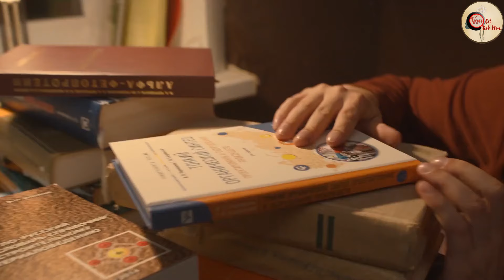Nostradamus Tiên Tri Vận Mệnh Toàn Thế Giới Những Tháng Cuối Năm 2024 - Vạn Cổ Tinh Hoa